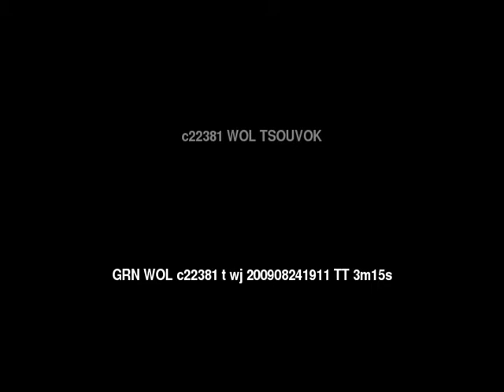Words of Life TSOUVOK People/Language Movie Trailer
This is: Words of Life TSOUVOK People/Language Movie Trailer c22381 [c22381t]

Other names for this language are: Cuvok, Tchouvok